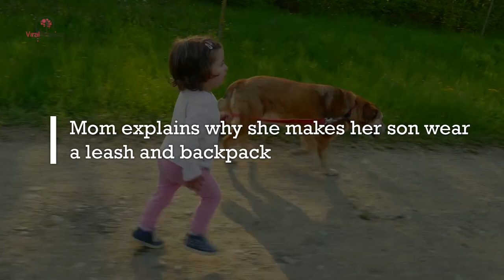This Mom Faces Disapproval Because Her Son Wears a Leash and Backpack and She Explains Her Reasoning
The loving mom took to Facebook to call out all the Karens and Susans who've made mom-shaming a sport and penned a heartfelt explanation on why she has to use the leash with the toddler.

Rachel Butcher has been on the receiving end of mom-shaming one too many times. People who don't have the faintest clue about her extremely difficult journey to parenthood and personal struggles, feel it well within their rights to throw her disapproving looks when they see her using a backpack leash with her adopted son. After one such incident last year left her in tears, the loving mom took to Facebook to call out all the Karens and Susans who've made mom-shaming a sport and penned a heartfelt explanation on why she has to use the leash with the toddler.